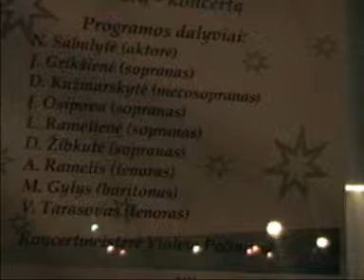klaipeda MB ROSDESTVO 2004